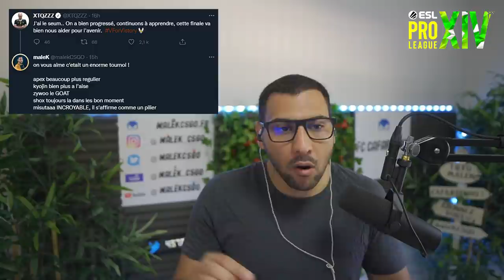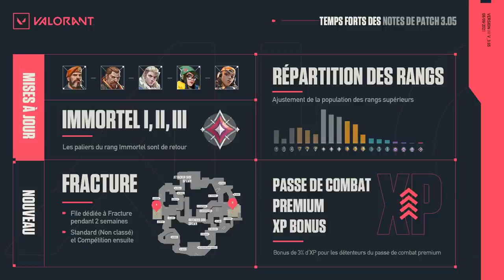RPK à la retraite, Vitality exceptionnel, Police derrière des cheaters ACTU #39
00:00 - Intro
00:38 - ESL pro league, Vitality de retour au sommet
13:47 - Les plus gros throw de l'histoire de CS !
16:27 - Extension de contrat de 4 ans chez NIP
17:43 - Coldzera chez Complexity
20:12 - RPK nous quitte
22:45 - Joueurs pros en prison pour cheat
27:05 - Prochain gros tournoi avec Vitality et G2 !
31:12 - Analyse nouvelle map valorant et mise à jour